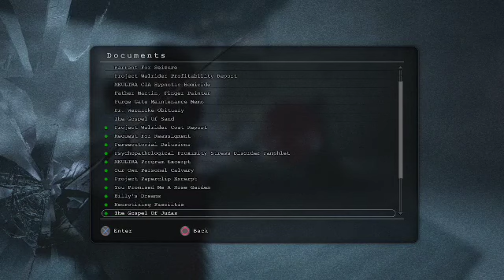Outlast but it's Sam in Mount Massive Asylum